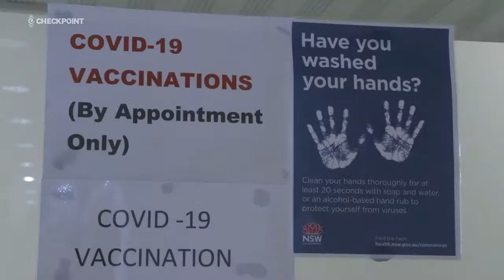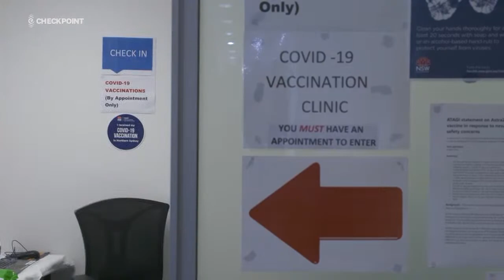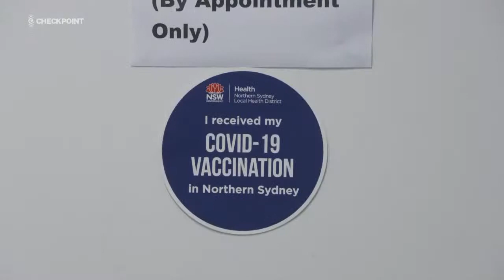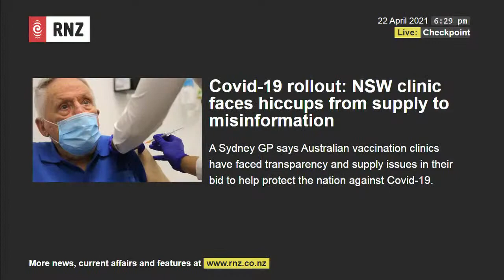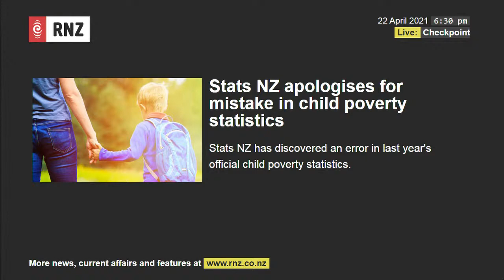Checkpoint LIVE, Thursday 22/04/2021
Kia ora, tonight: A choreographed diplomatic dance as foreign ministers dodge the dragon in the room... Nanaia Mahuta joins us live. Claims a proposed development at a Rotorua golf course will chip $100k off neighbouring homes, & we visit a Sydney GP doing 400 Covid-19 vaccinations a week. We're live at rnz.co.nz/checkpoint, 101FM.